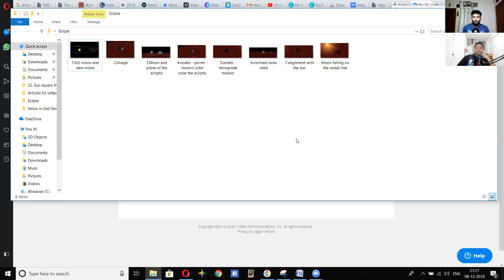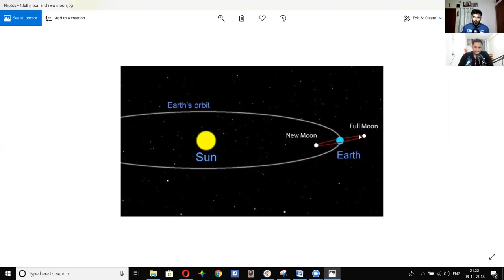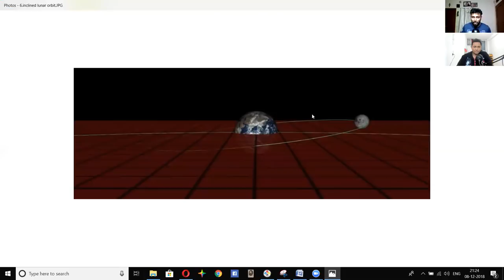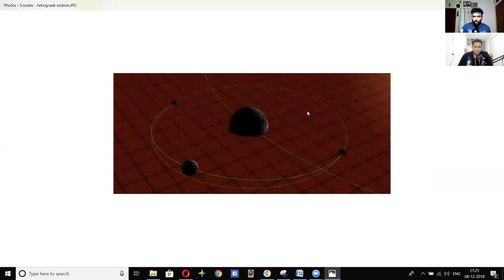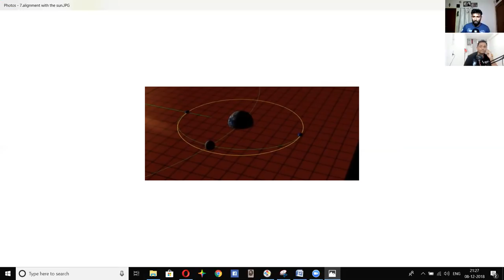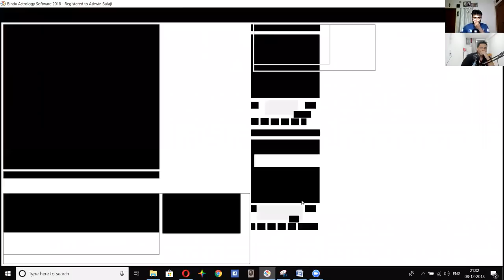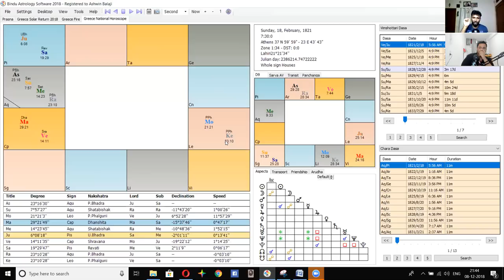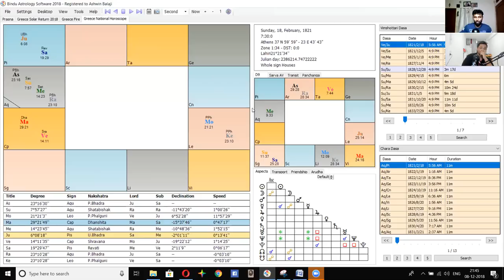How to study eclipses? - Ashwin Balaji - Part 1